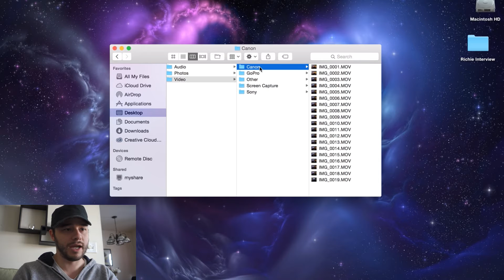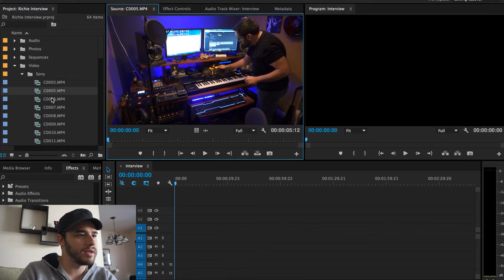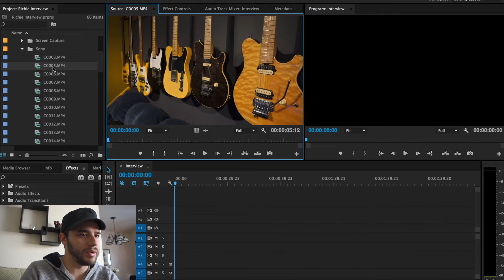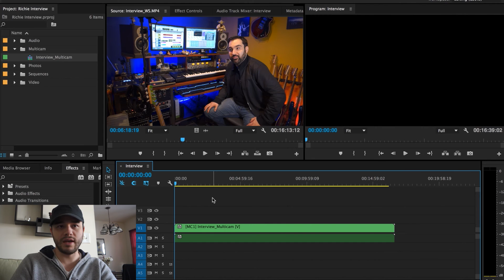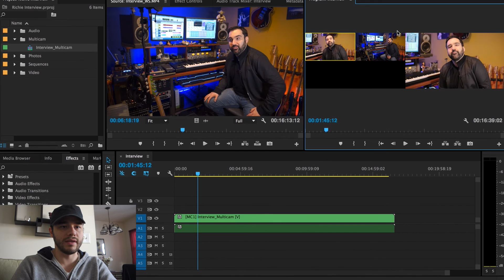How to Edit an Interview in Adobe Premiere Pro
This quick tutorial briefly covers various techniques on how to edit an interview video in Adobe Premiere Pro. It covers basic topics such as organization and file naming as well as advanced techniques like multi-camera sequences.

The Camera Gear I’m Using

Cameras
Sony A7RV Mirrorless Camera
Sony A7S3 Mirrorless Camera
Sony ZV1 Point & Shoot Camera
DJI Osmo Pocket 3
DJI Osmo Action 3
DJI Osmo Action 2
DJI Mini 4K Drone
Portkeys BM5 Field Monitor
Lowepro ProTactic 350 AW II Modular Backpack

Lenses
Sony FE 20mm f/1.8 G Ultra Wide Angle Lens
Sony FE 55mm f/1.8 Sonnar T Zeiss Lens
Sigma 24-70mm F2.8 DGDN II for Sony E
Sony FE 70-200mm F2.8 GM OSS II GM
TOKINA ATX-i 11-16mm F2.8 Canon EF
Rokinon 24mm f/1.4 E Mount
Rokinon 35mm f/1.4 E Mount
Rokinon 50mm f/1.4 E Mount
Rokinon 85mm f/1.4 E Mount

Audio/Microphones
Sennheiser MKE 600 Shotgun Mic
SENNHEISER Wireless Microphone System G4
Zoom F3 Audio Recorder
Zoom H1N Audio Recorder
DJI Mic 2

There is no extra cost to you for purchasing your favorite items and doing this greatly helps me in creating content, upgrading equipment, getting products to review and so on. Thank you for your support!)

New to my channel? Here’s some info about me

I'm Corey Machado – an award-winning video producer, editor, photographer and educator based out of New Jersey. I create content that inspires, educates, and elevates your video editing skills. On this channel, you’ll find easy-to-follow video editing tutorials, gear reviews, tips, and insights from over a decade of experience. Whether you’re a beginner or a pro, let’s level up your editing game together!